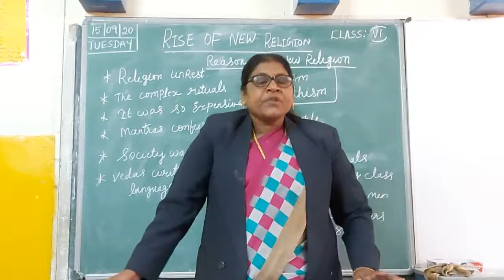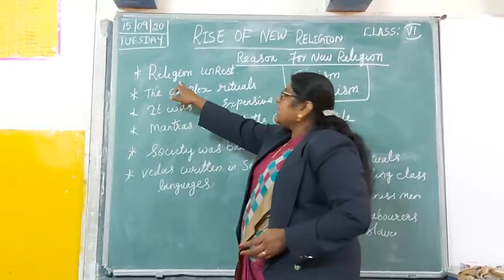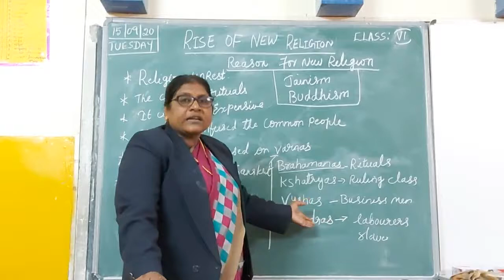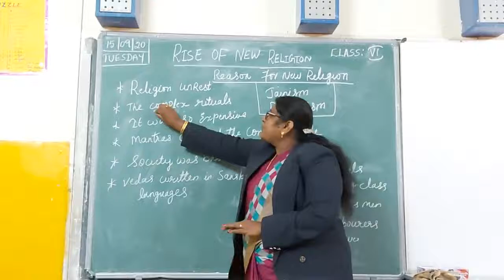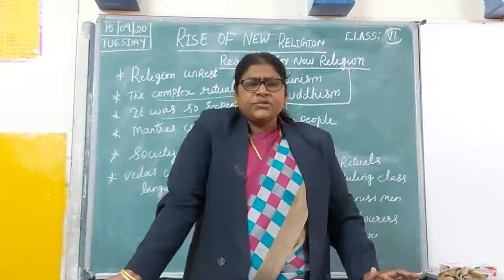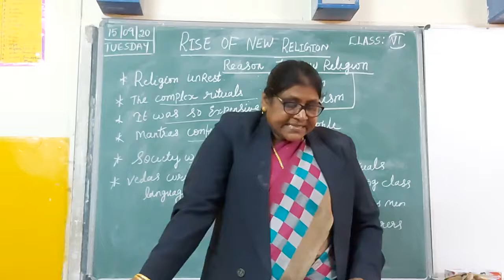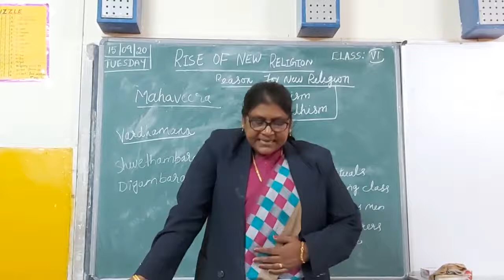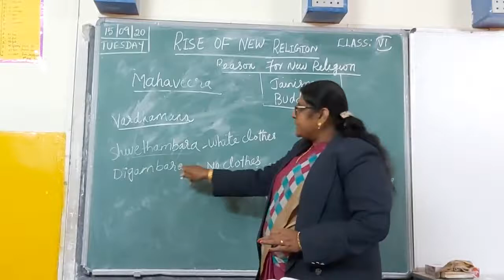MSHS- VI STD; SUBJECT: HISTORY.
" THE RISE OF NEW RELIGION "